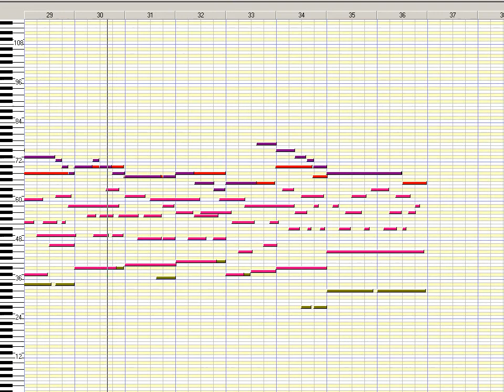Sekaiju MIDI View: "Essence" by Rob Rowberry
Robert Lee Rowberry is an electronic musician from Orem, Utah. He composed dozens of demos for Yamaha's XG Soft Synthesizer in the 1990s, often under the pseudonym "Groveland Road Productions".